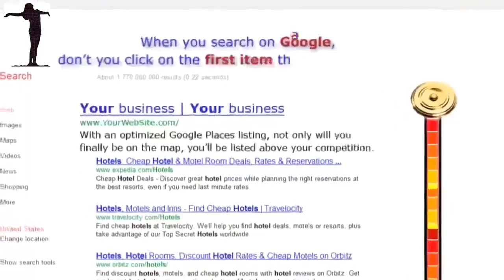Great Google Research Optimization Company Mountain House CA